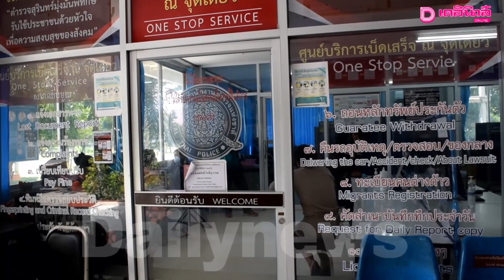2พส.ขับเก๋งข้ามอำเภอหาซื้อยา ชนกวาดจยย.พังระเนระนาด5คันรวด | ชนคลิปข่าว 041064 เดลินิวส์